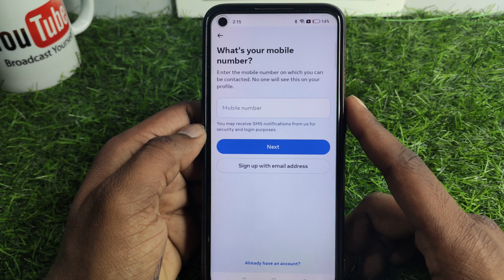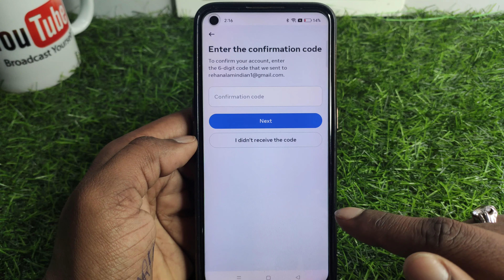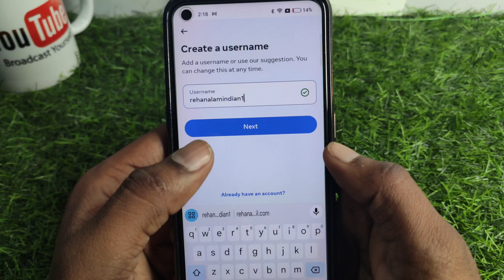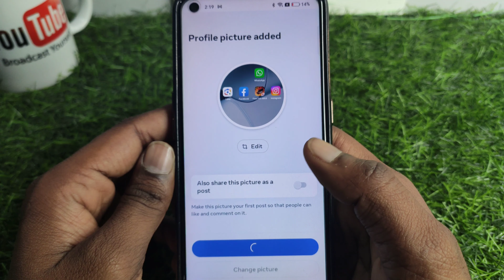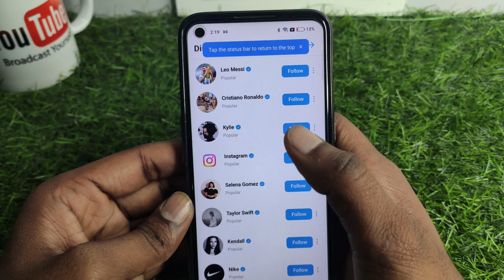instagram account kaise banaye | how to create instagram account | instagram id kaise banaye | 2025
instagram account kaise banaye | how to create instagram account | instagram id kaise banaye | 2024

✅ About Info Tube:

Welcome to the Info Tube channel where you discover authentic and helpful content related to technology and how-to guides.

Tech reviews and analysis
How-to tutorials for your gadgets and software
Latest updates and trends in the tech world

And so much more! Watch now and enjoy. If you have any questions, feel free to drop them in the comment box. Take care, bye-bye!